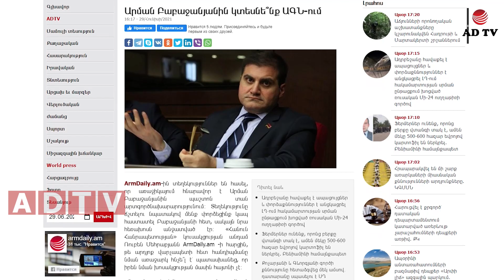Արման Բաբաջանյանին կտեսնե՞նք ԱԳՆ-ում